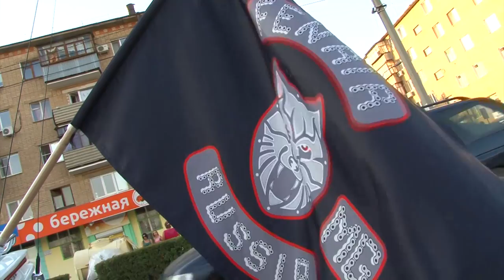Байк фест 2017